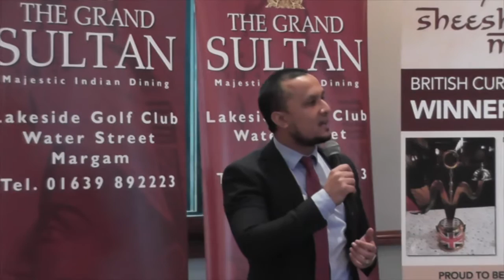Tulip Siddiq MP Charity Lunch and Reception Party in Swansea & Newport, Wales, UK Bangla News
Tulip Siddiq MP Charity Lunch and Reception Party in Swansea & Newport, Wales, UK.

Reported by Mokis Monsur, Welsh Correspondent for Bangla TV News UK